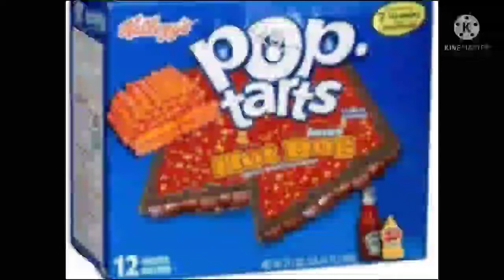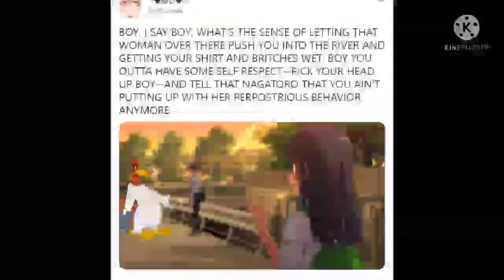Pee pee island extended